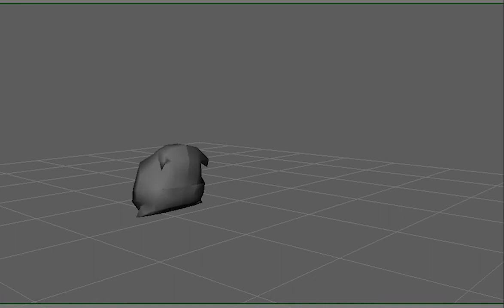Julien Simon Animation Demo Reel 2017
My current animated stuff for the blizztern application.